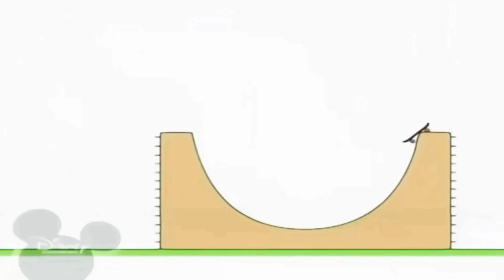Bruno The Great 20:40 (4)